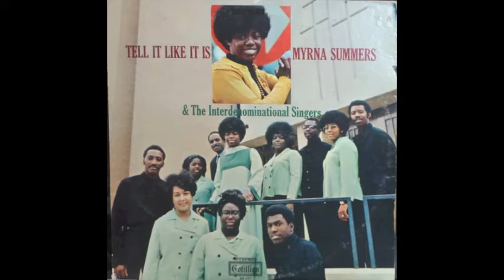God Gave Me a Song - Myrna Summers & Interdenominational Youth Choir